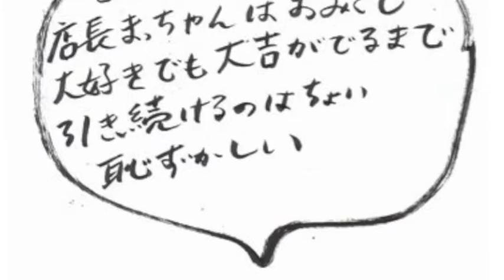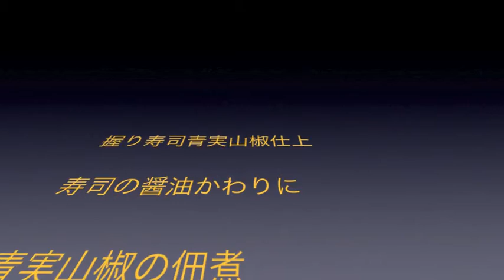握り寿司乾燥塩昆布仕上6.13 よろ昆布動画